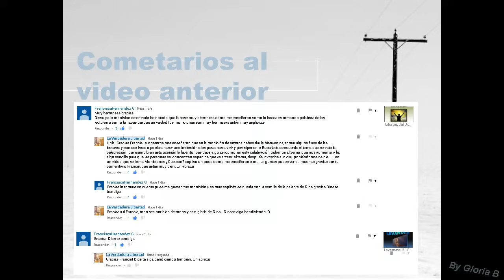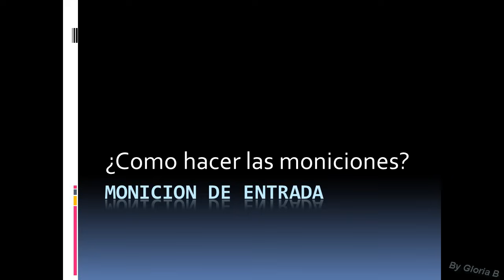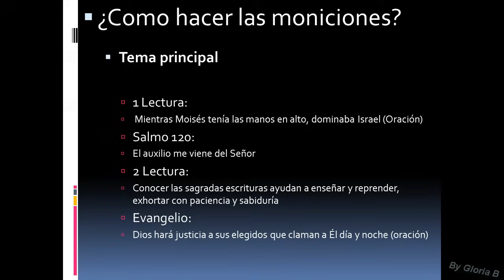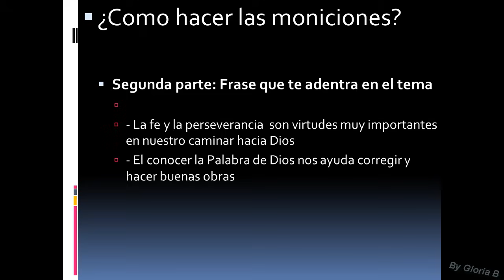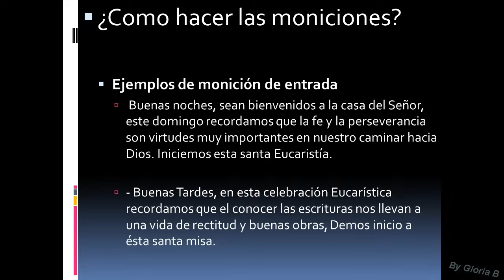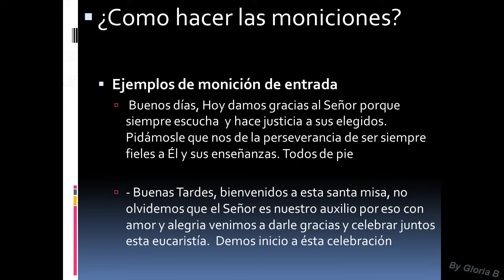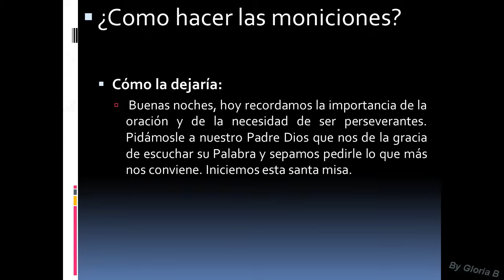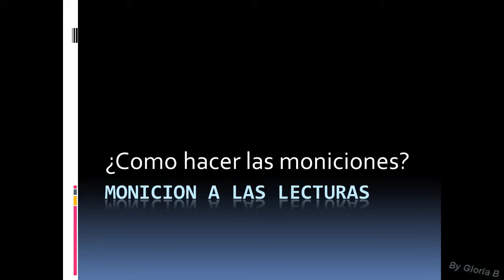Como Hacer la Monición de Entrada